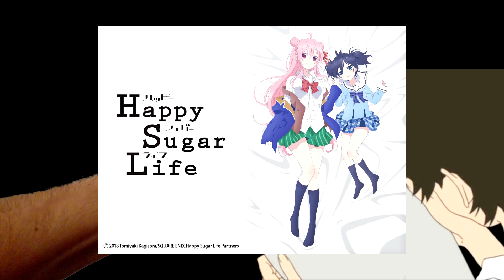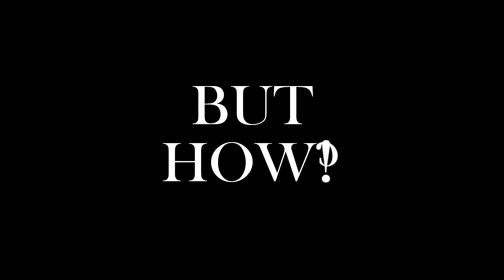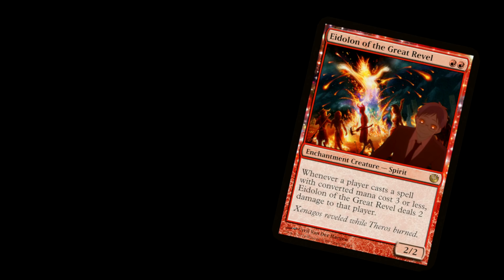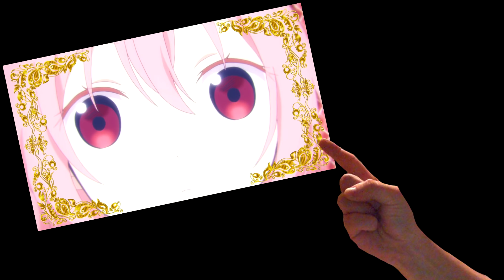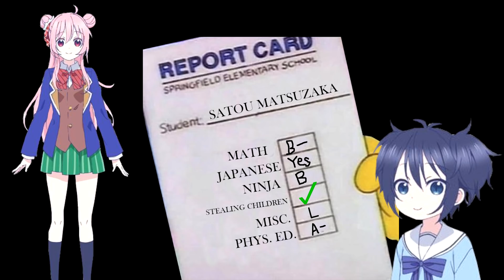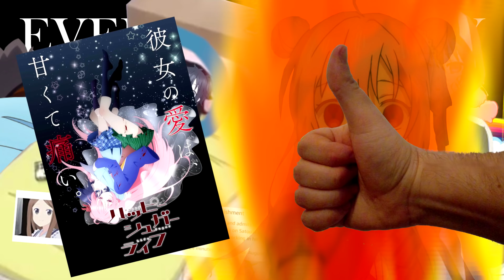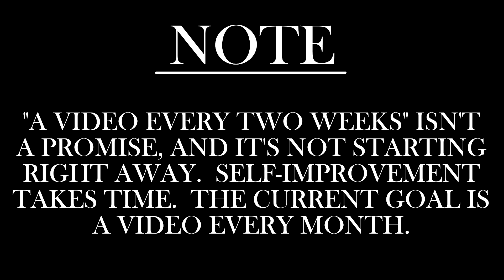Happy Sugar Life: A Study in Sympathy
Happy Sugar Life is one of the more popular shows from the Summer 2018 season, but how did it manage to appeal to so many people despite its highly objectionable subject matter?  Let's do a deep-dive into the writing tricks used to make the main character sympathetic, even when she is clearly an irredeemable person.